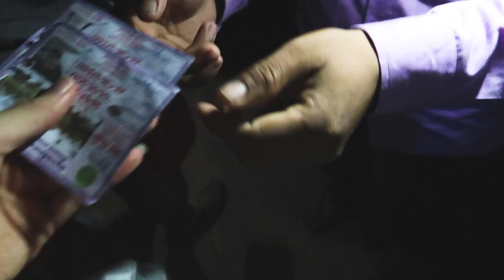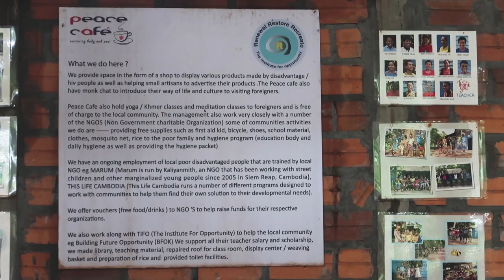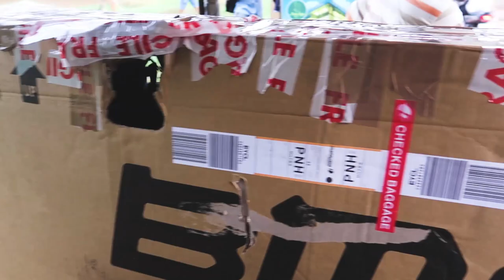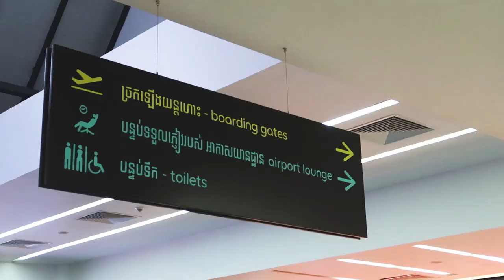SUNRISE AT ANGKOR WAT 🌅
It's so gosh darn beautiful :')

Welcome to our new(ish) channel! We are so excited to take you all on our adventure travelling to Thailand, Cambodia, and beyond!